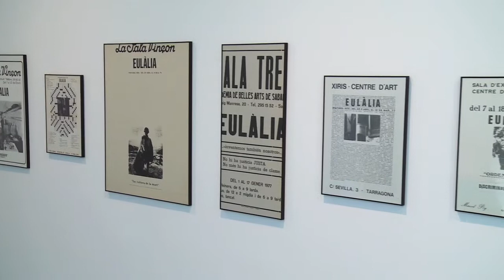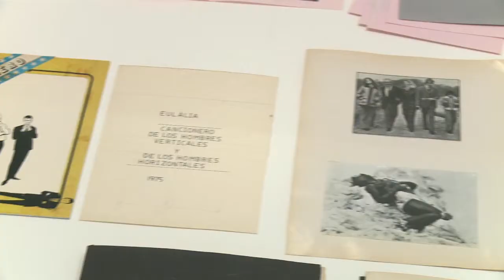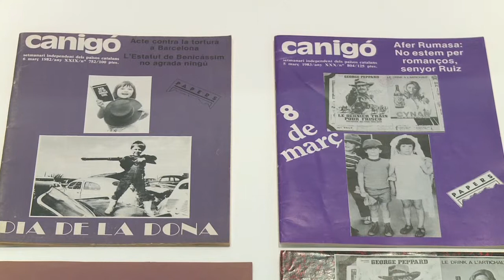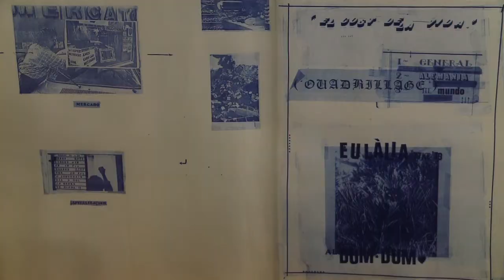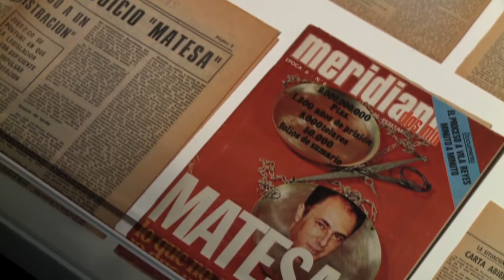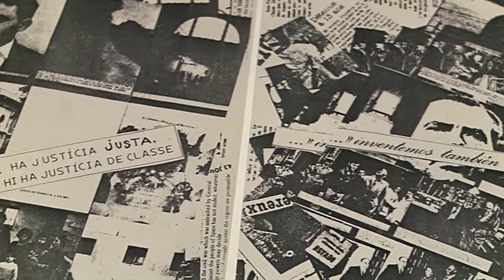Exposición Eulàlia Grau "Nunca he pintado ángeles dorados"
08 feb. 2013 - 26 mayo 2013. Comisaria: Teresa Grandas
Museu d'Art Contemporani de Barcelona (MACBA)